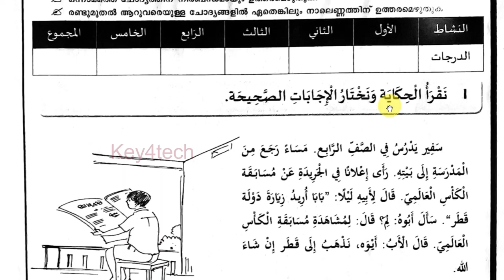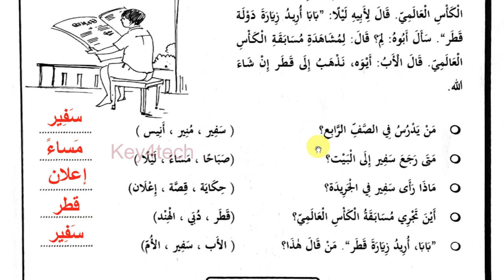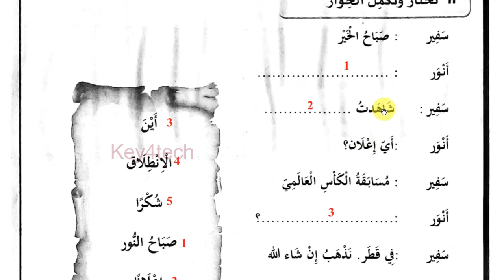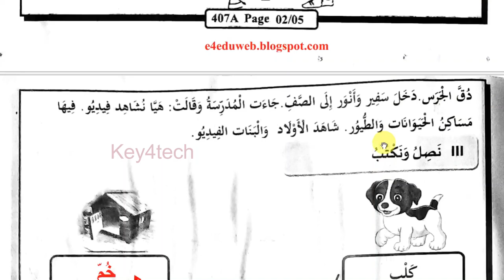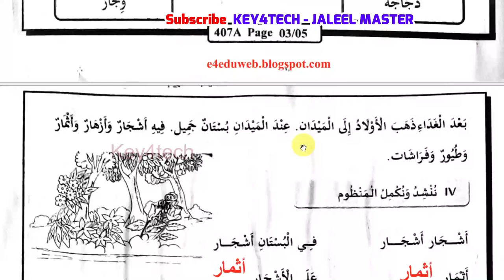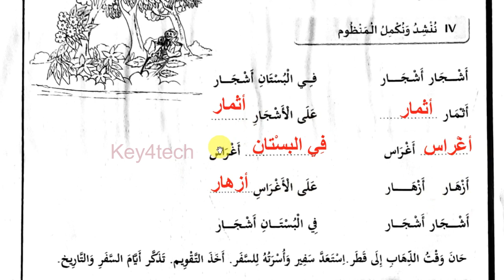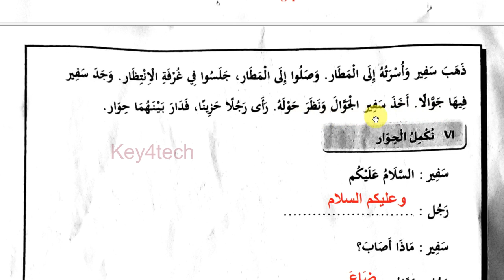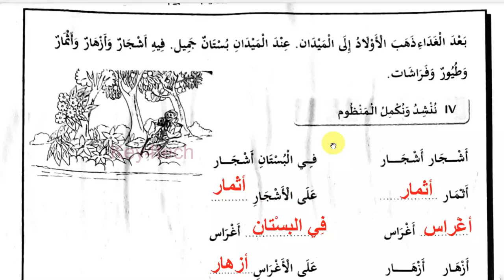Class 4 Arabic | First Terminal Onam Exam 2022-23 | Question Paper with Answers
4-ാം ക്ലാസ് അറബിക്
4th std arabic first mid term question paper